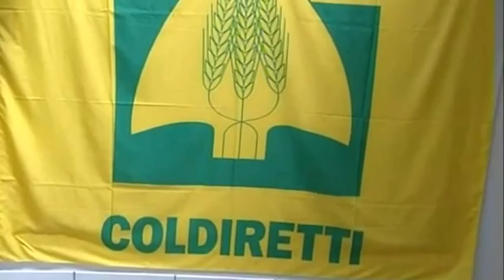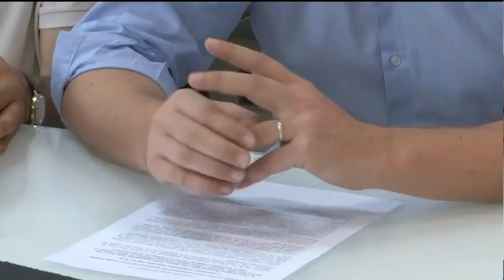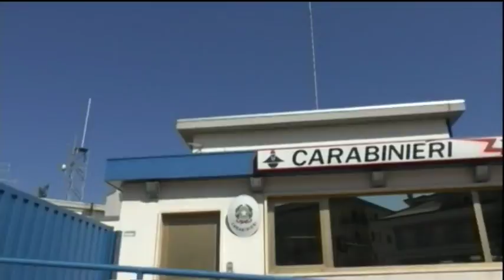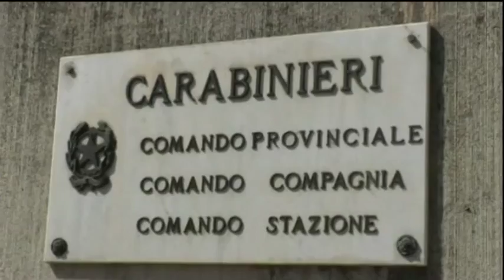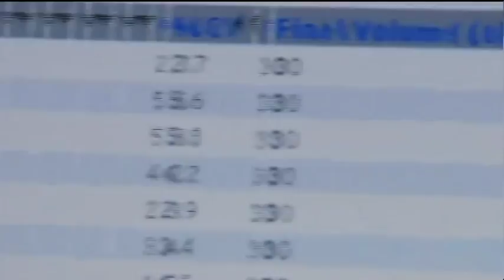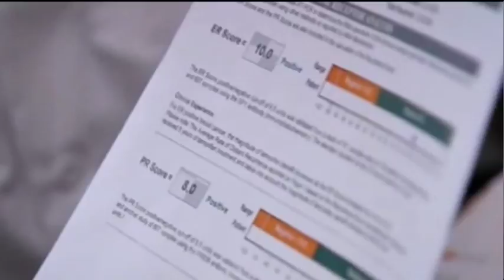TgSei edizione delle 19 martedì 1 agosto 2017